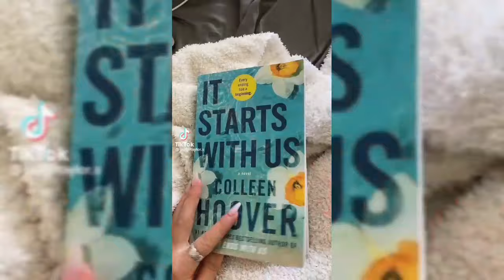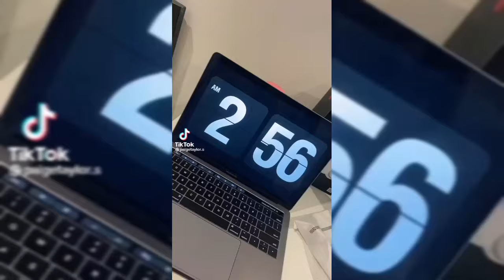🎃Paige Taylor's (paigetaylor.s) October 2022 TikTok Diaries! | Halloween, Crumbl, moving, and more!🎃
ENTRY 4!🎃